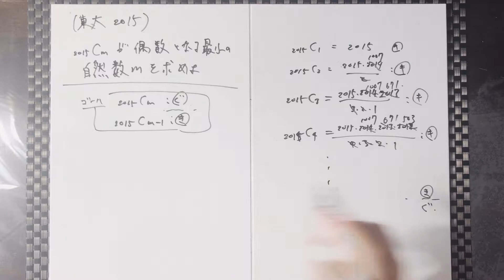[15] 東大 過去問 2015Cmが偶数になる最小のm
This video is for a review of a question of an entrance exam for the University of Tokyo. Find the minimum number m which makes 2015Cm an even number. It's not impossible to check through 1 to 2015 in a life time cuz it's finite, but that must be dull. Our wise reason know how to tackle this kind of facially troublesome calculation without calculation.

東大の過去問解説です。2015年出題であることが明らかな組み合わせの数が偶数になる条件を考える問題です。組み合わせに関する漸化式を与えることを考えると答えが浮かびそうです。